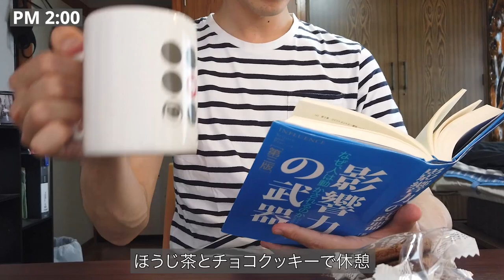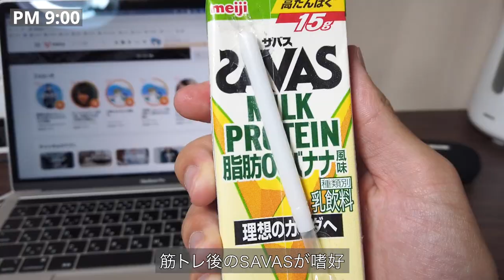在宅フリーランスの１日ルーティン ｜3分Vlog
▼これまでのVlog